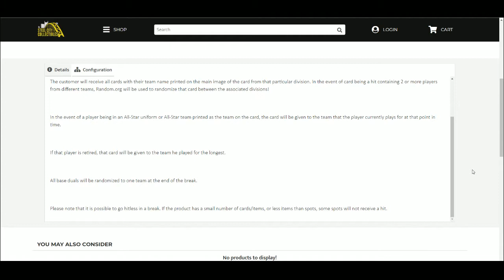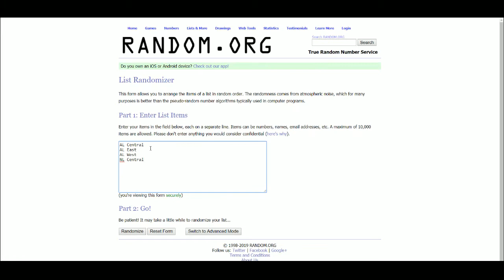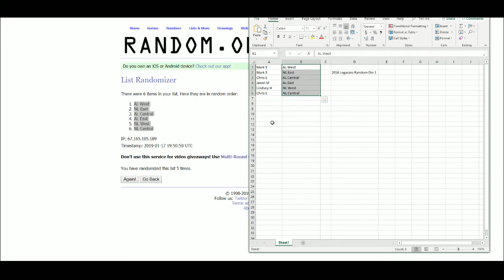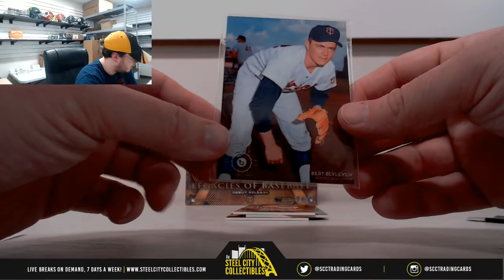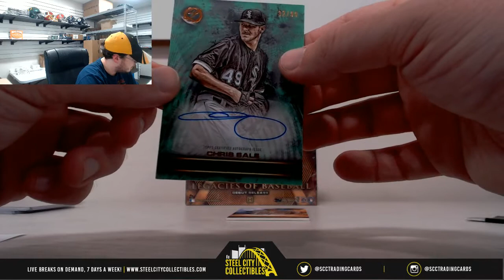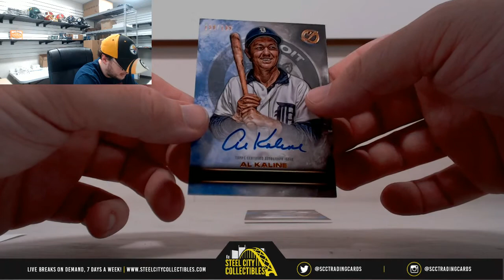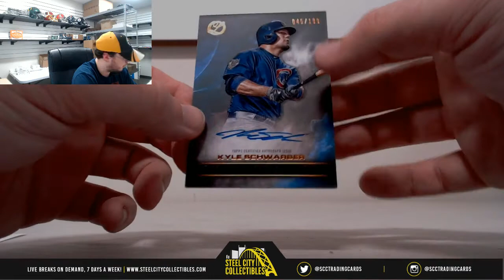2016 Topps Legacies of Baseball Hobby 2-Box Random Division Group Break #1